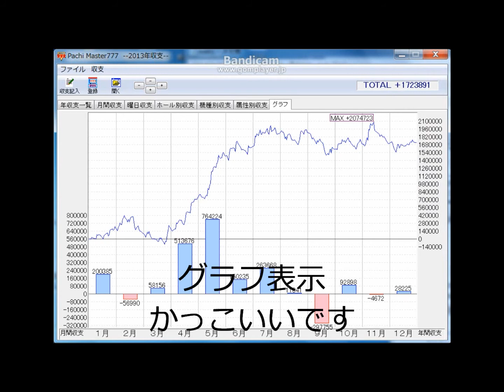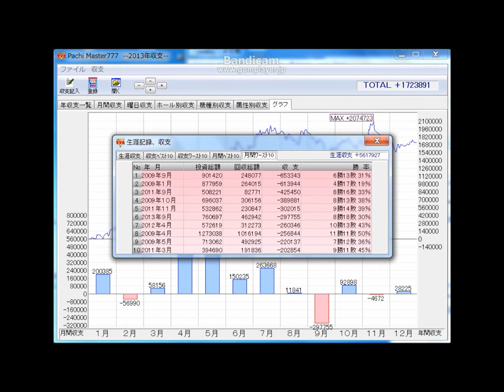【最強の収支表】 Pachi Master777 パチンコ・競馬・株・家計簿